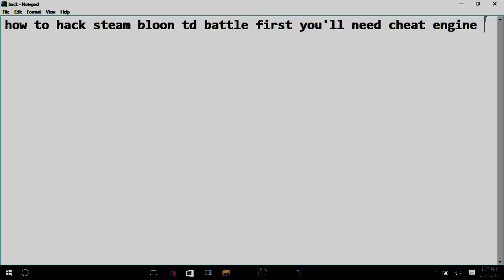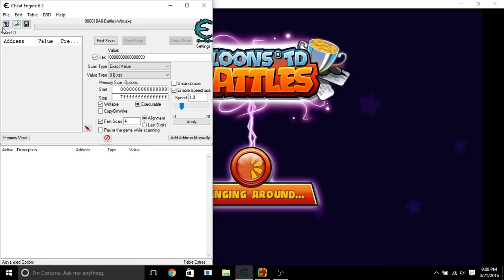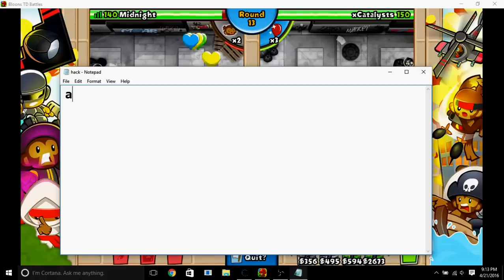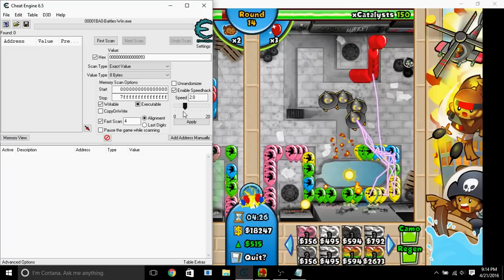Patch: Steam: Bloon TD Battle Hack/cheat PATCH!!!!!!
today video ill show you a little cheat in btd steam version,
what you need are the steam version and then cheat engine 6.5
when in the game wait untill you got a banana farm and set the speed to 0 so you can sell it and keep selling it ,

First Legit Real, Steam BTD BATTLES GLITCH/HACK/CHEAT